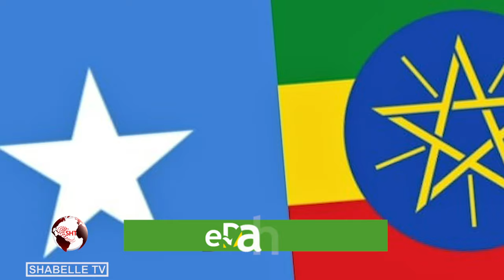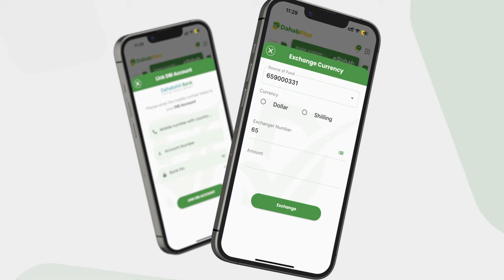Itoobiya oo xadka ay Soomaaliya la leedahay keentay Gantaalada balastiga ee M-20.